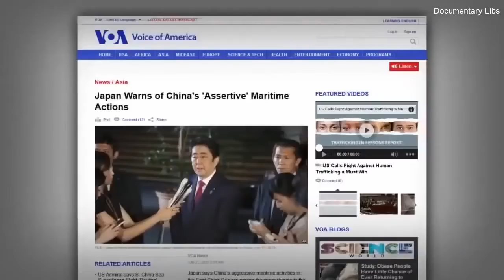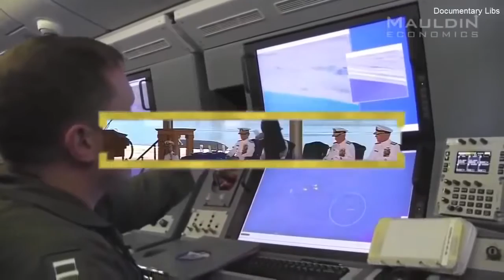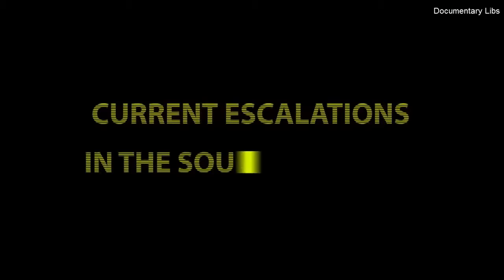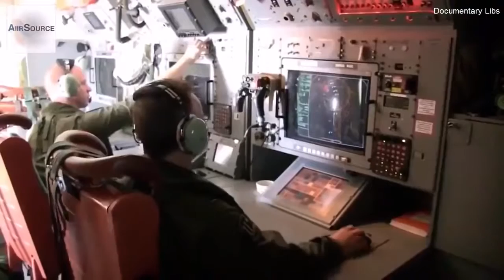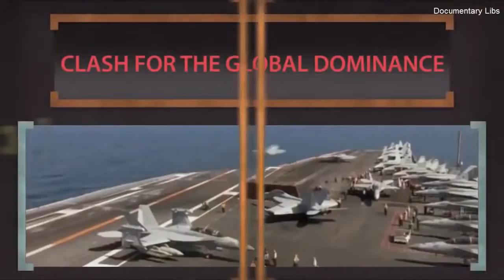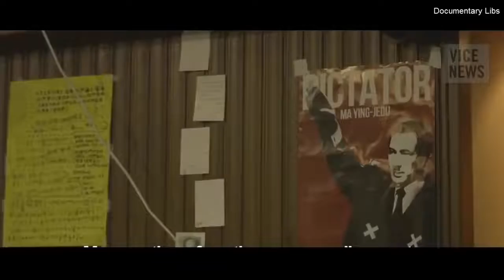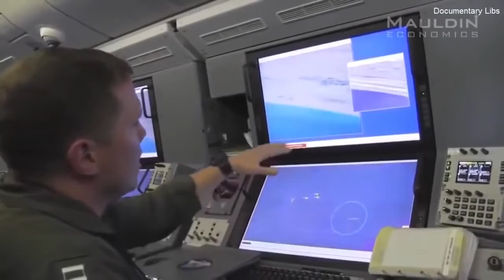US Military’s New $100 Billion WEAPON (Message TO WORLD) MIND BLOW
Dont forget to watch below videos in our channel This Russian Weapon Can Destroy an Entire Army | WORST NIGHTMARE for US Military INDIAN Army's.

Dont forget to watch below videos in our channel This Russian Weapon Can Destroy an Entire Army | WORST NIGHTMARE for US Military . Also Don't miss below videos in our channel Next Future.

Dont forget to watch below videos in our channel This Russian Weapon Can Destroy an Entire Army | WORST NIGHTMARE for US Military . US Militarys New $100 Billion WEAPON (Message TO CHINA).

Also Don't miss below videos in our channel Next Future US Terrifying Technology (NEW SECRET Project) - US Military's New $100 Billion WEAPON (Messag